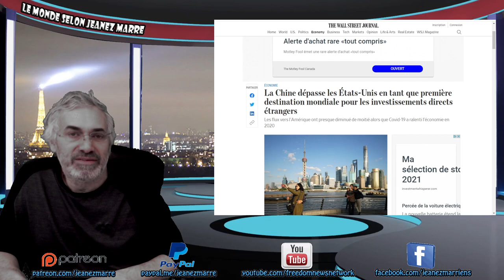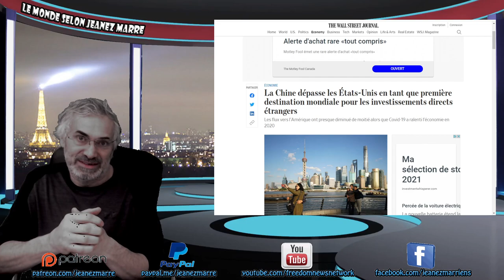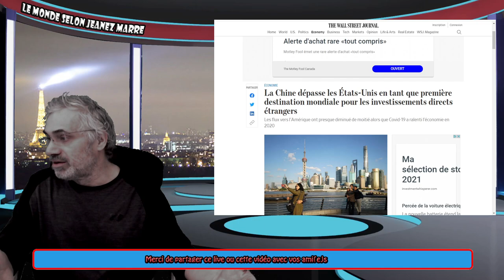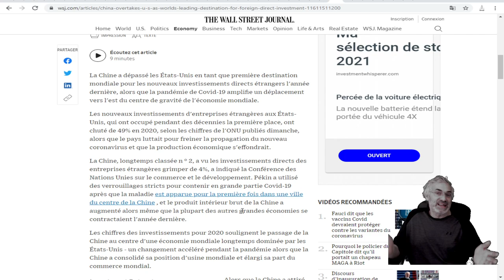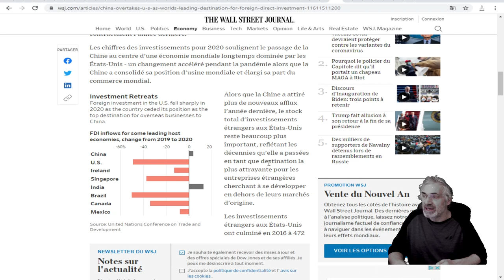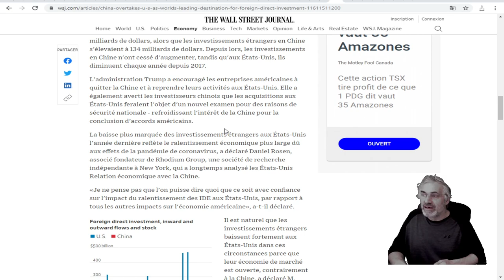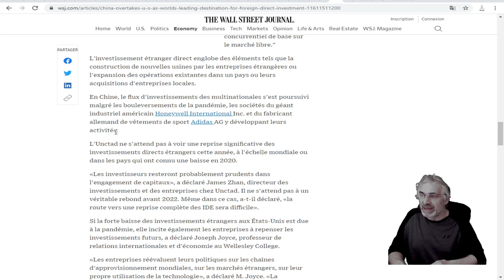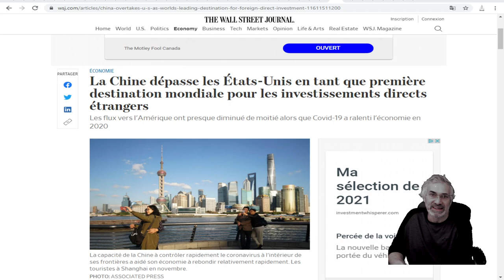La Chine dépasse les États-Unis en tant que première destination mondiale pour les investissements.